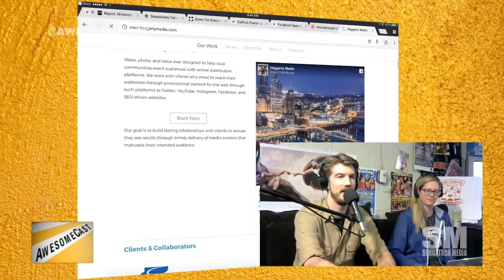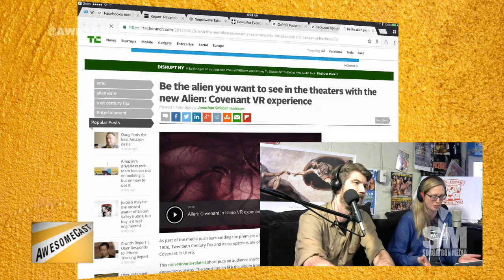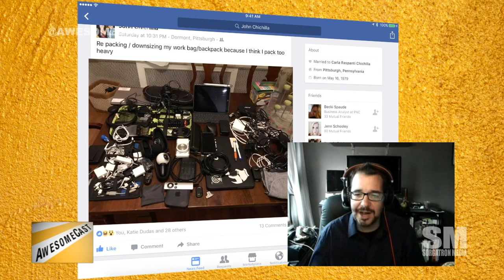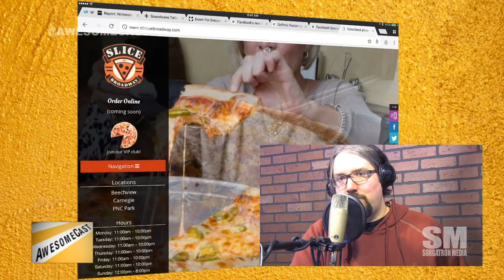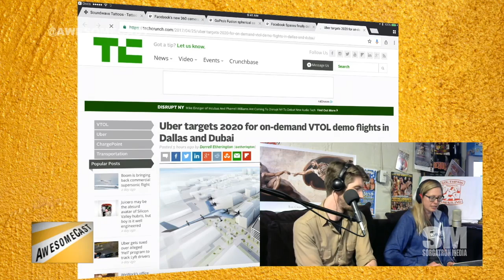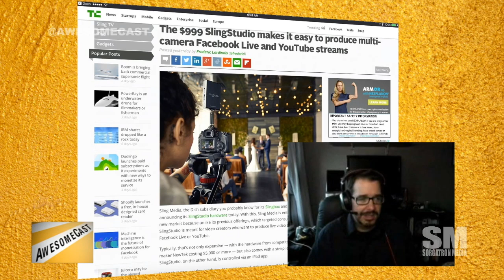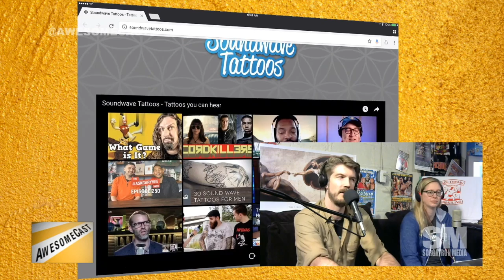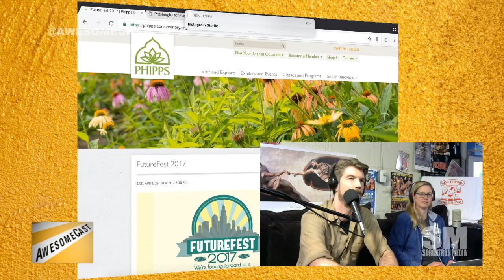AwesomeCast 346: Decepticon Bag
Sorg, Chilla and Katie are joined by Ryan Haggerty of Haggerty Media this week for AwesomeCast 346. The crew is talking about some of this week’s awesome things in technology, including:

Remember to check out this week’s AwesomeChat with Ashleigh Deemer when it’s released later this week, too!
Ryan is sharing a DIY iPhone 6s as his Awesome Thing of the Week this week.
For those who may have missed it, Katie is sharing her Gobblerito experience.
Gobblerito aside, Katie is sharing Alien In Utero and its VR experience.
We’ve got some S8 updates – including Chilla’s Awesome Thing of the Week…his bag to carry one.
Want to soar with the eagles at the Pittsburgh National Aviary? Sorg is telling us about Birdly.
Have a site that’s not working? to confirm if it’s just you!
Brandon is sharing the Arcade Bar concept as his fan submission Awesome Thing of the Week.
We do have some great arcade options in Pittsburgh – like PAPA and Looking For Group.
Nintendo is working on the SNES Classic Edition next – just in time for Christmas!
We’re just a bunch of kids from the 1990s/2000s wanting gaming consoles for Christmas now (just a few years older).
Uber is looking to launch (wait for it) on-demand flights?
Sling Box is developing a portable studio. Sorg is mortgaging the studio as we speak.
GoPro’s Fusion spherical camera and Facebook’s new 360 camera are bringing some options to 360 video.
Tattoos that make sound? It’s a thing.

Follow these awesome people on Twitter: Mike Sorg (@Sorgatron), John Chichilla (@chilla), Katie Dudas (@Kdudders), and Ryan Haggerty (@haggertymedia).